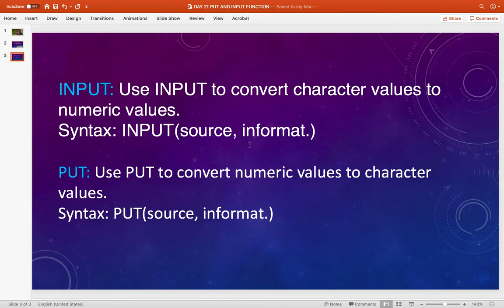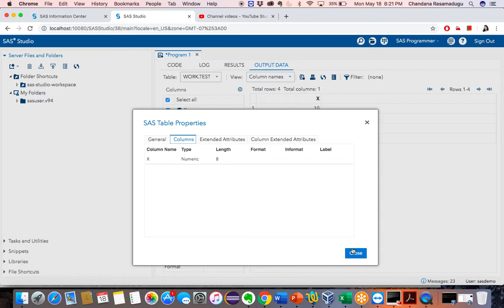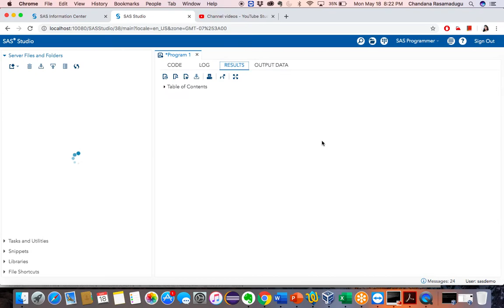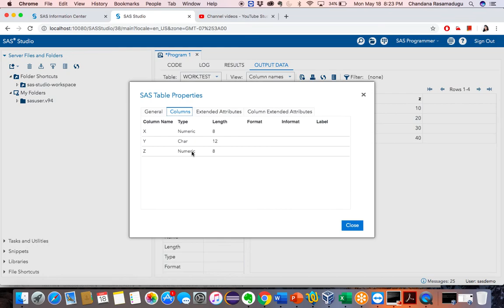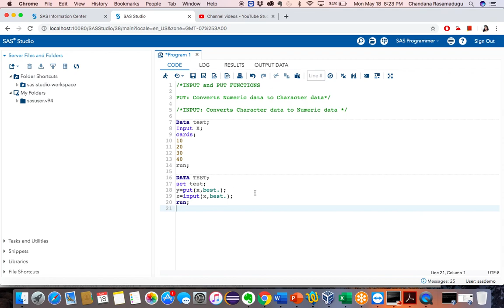SAS Programming Day 21 | INPUT and PUT functions in SAS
INPUT: Use INPUT to convert character values to numeric values.
Syntax: INPUT(source, informat.)

Source contains the SAS character expression to which you want to apply a
specific informat.

Informat is the SAS informat that you want to apply to the source.

PUT: Use PUT to convert numeric values to character values.
Syntax: PUT(source, informat.)